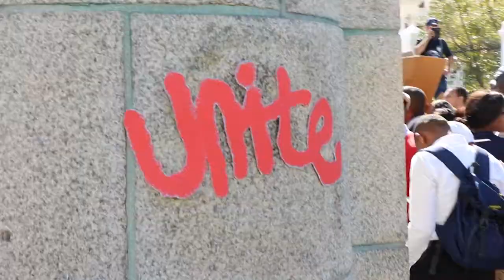Optog teen xenofobie in Kaapstad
Umkhonto we Sizwe se veterane-organisasie en ander gemeenskapsorganisasies het ’n optog teen xenofobie gehou. Die optog is gehou van Distrik 6 af tot by die parlement. Dit is die nuutste in ’n reeks inisiatiewe van verskeie Wes-Kaapse rolspelers om xenofobie in die provinsie te bekamp.